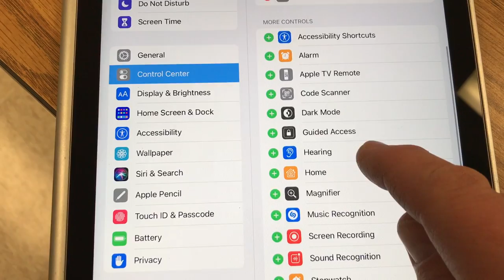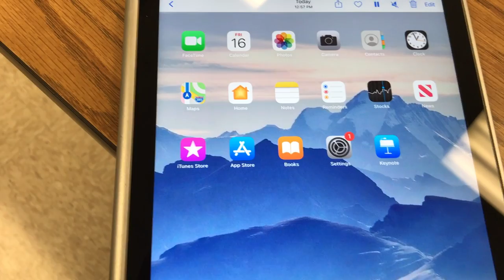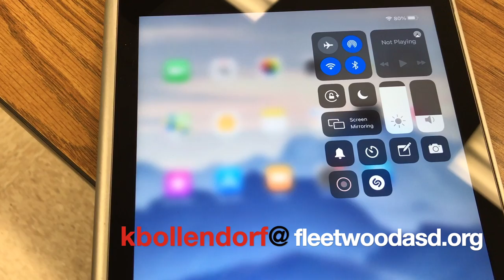How to Turn on Screen Recording on an iPad - Tiger Tech Tips 056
Turn on this "hidden" feature so that it shows up in your Control Center.